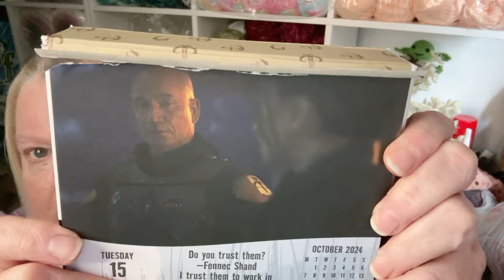Have a Yarn With Tracy at Crochet Rocks 🧶 vlog ☕🥤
Have a Yarn with Tracy Rocks